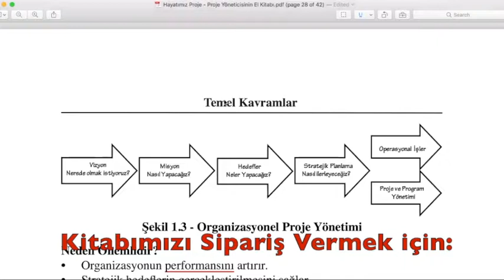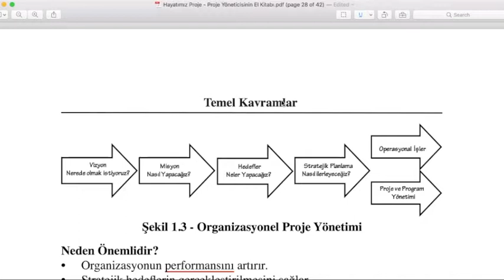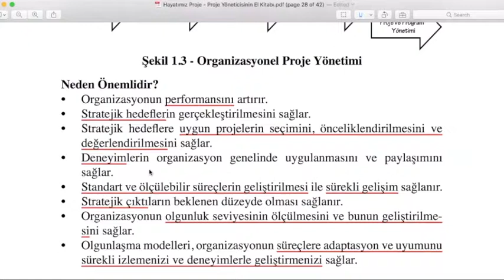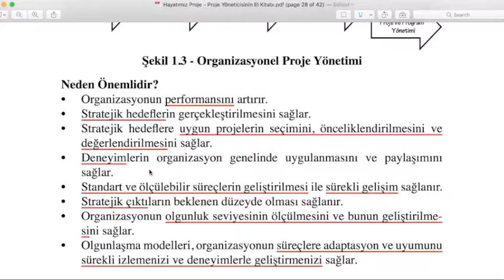PY Sohbetleri 25- 1.3. Organizasyonel Proje Yönetimi Nedir?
Organizasyonel Proje Yönetiminin tanımı ve bu bilgi birikiminin bir şirkete kazandırdıkları bu videoda anlatılmaktadır.